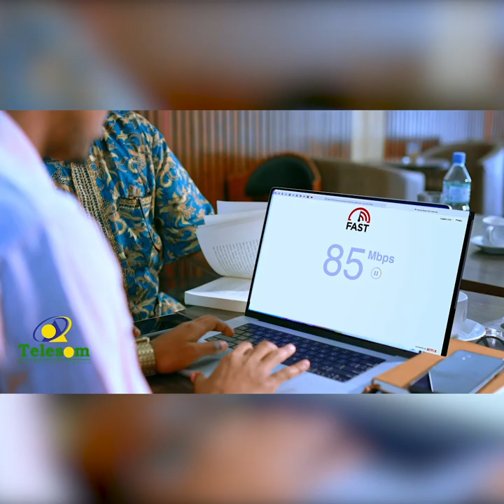aliyaha Ciidanka Qaranka Somaliland oo ka Hadlay xaalada magaalada Laascaanood.